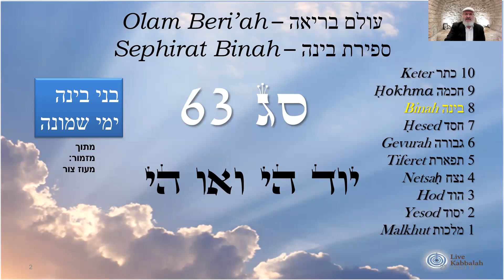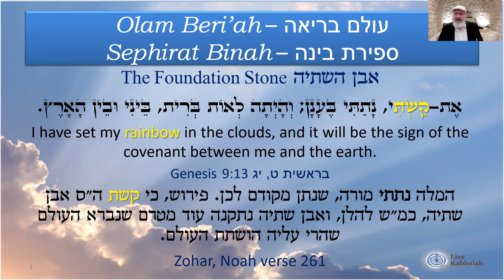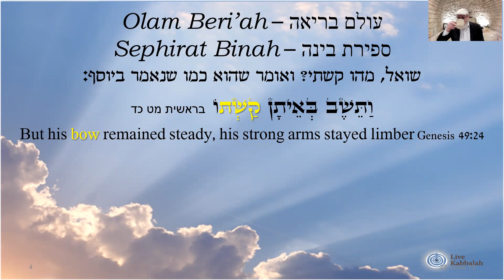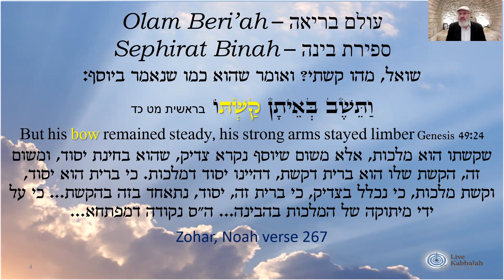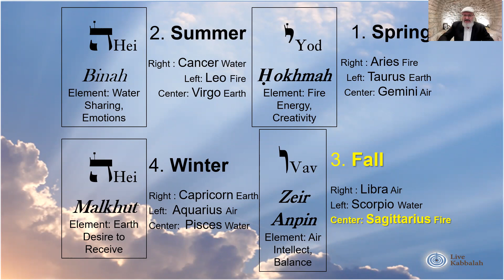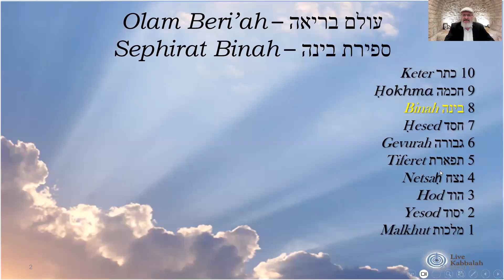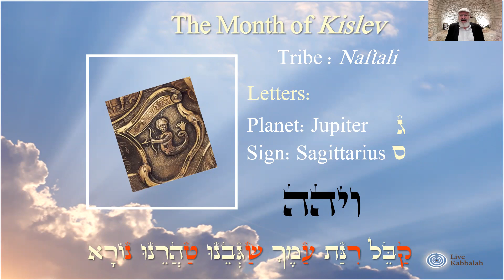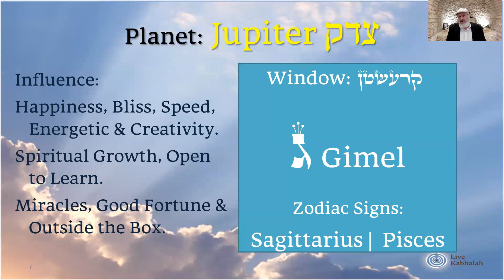Kislev 2023 5784 | The Sign of SAGITTARIUS | Rabbi Shaul Youdkevitch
The Month of Kislev – Sagittarius is a month full of miracles, bliss & positive energy. This is a month for healing and rejuvenation.

This is the month of Hanukkah - The Holiday of Lights & Miracles.

Support our efforts to provide you with more materials, donate to Live Kabbalah: